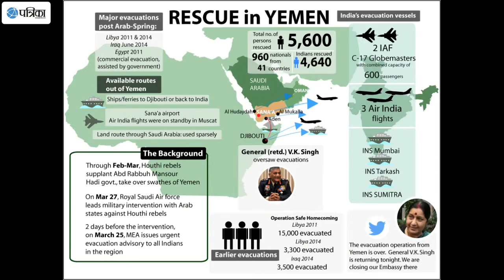Patrika Exclusive Report Of "2 Years Of Modi Government"